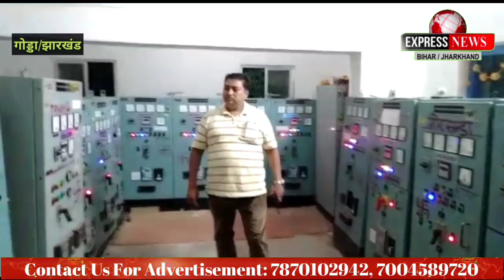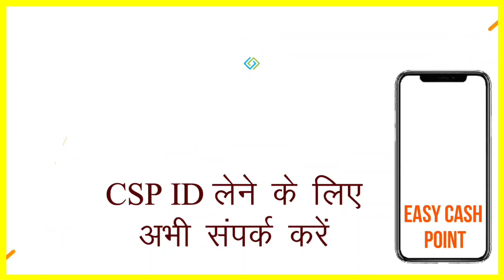गोड्डा में लचर बिजली व्यवस्था की शिकायत को लेकर भाजपा नगर अध्यक्ष पहुंचे विद्युत कार्यालय !